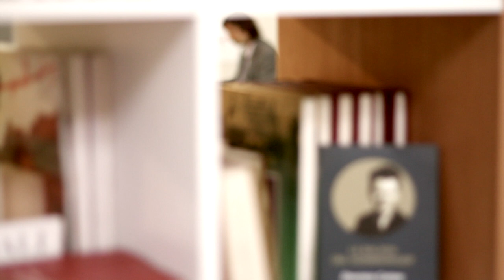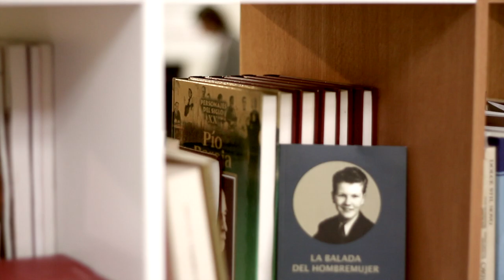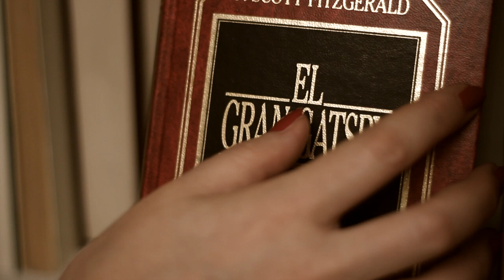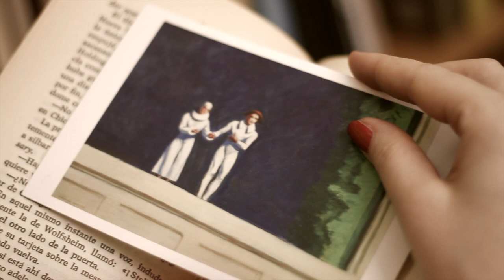JASMINA PETROVIC & NESTOR BALLESTEROS Parlez-moi d'amour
JASMINA PETROVIC, voz
NESTOR BALLESTEROS, piano
Vídeo y edición RAPHAEL HILARION Raffystole
Grabado en FUNCIÓN LENGUAJE, Madrid